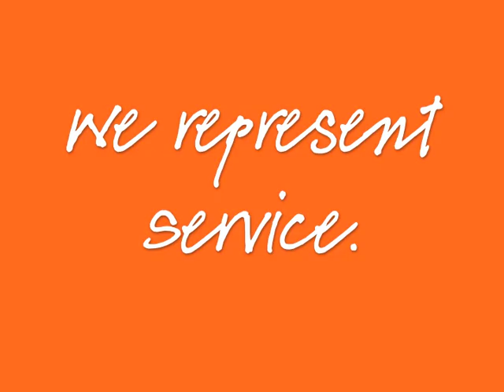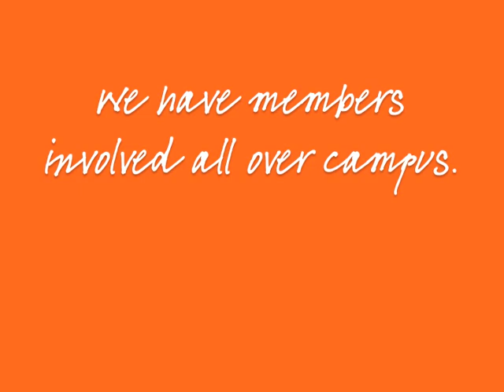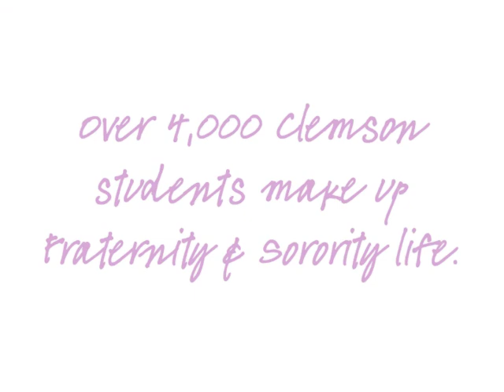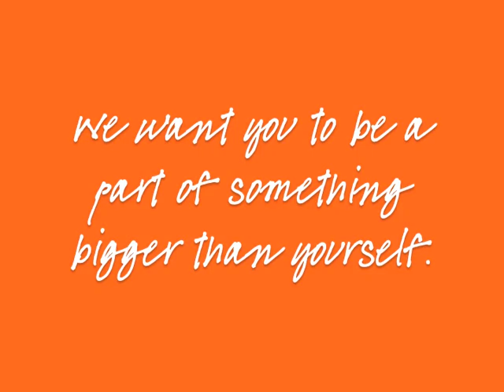Go Greek 2013!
Go Greek at Clemson University! for more info!
Made by: Clemson Fraternity and Sorority Life 2013